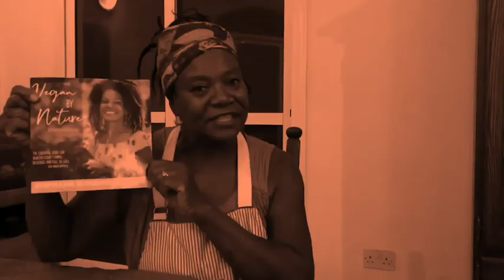Today our BAG Guests were from Canada, check out what they had to say... Part 2